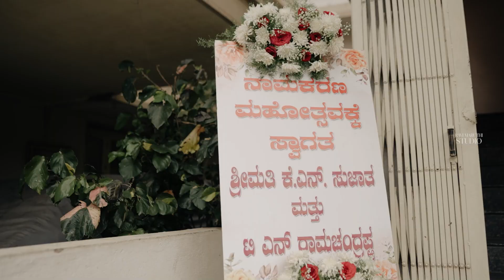my lifeline naming ceremony